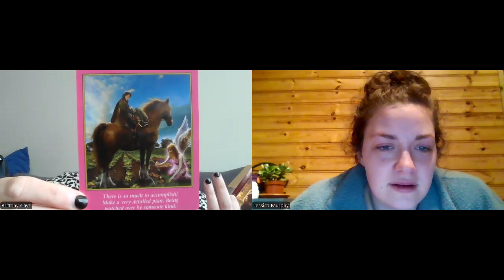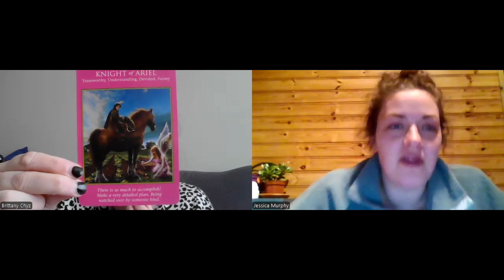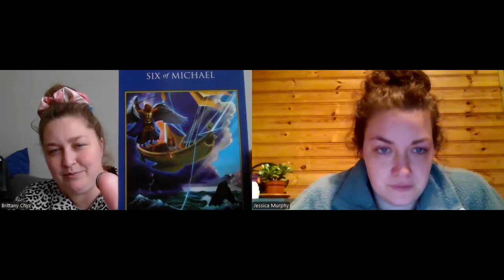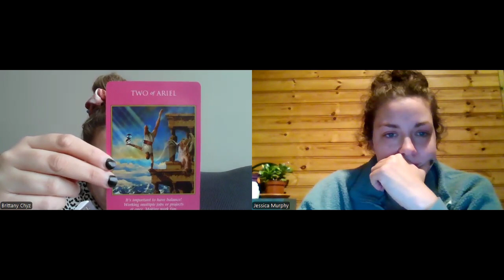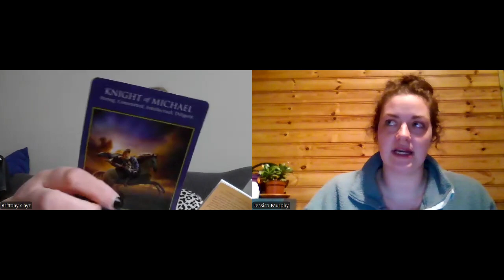3.17 DotD Prep & Monthly Tarot Readings!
Welcome back!

We are chatting about what's new, what's coming & finishing up some Tarot Readings!